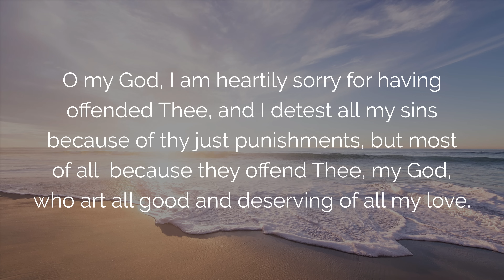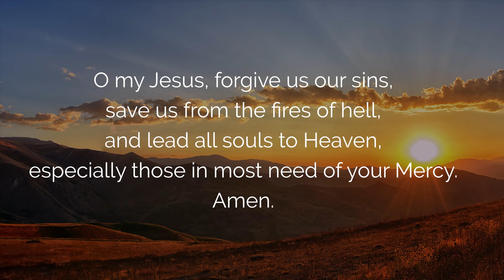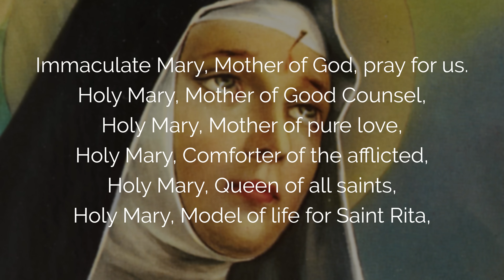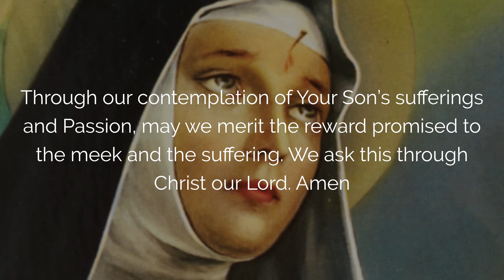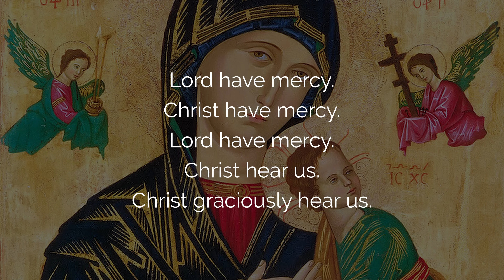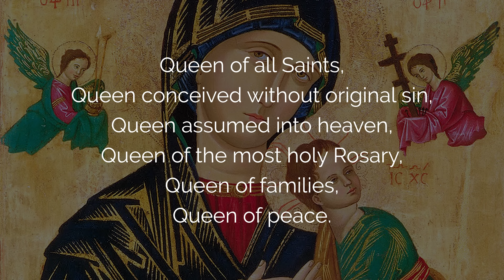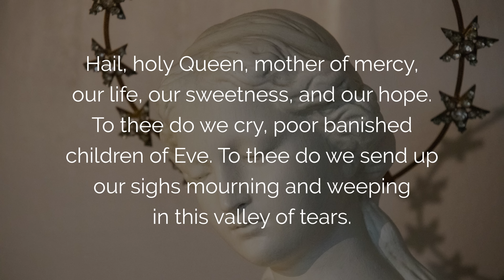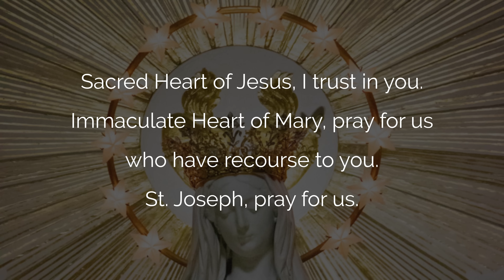🙏 ROSARY of SANTA RITA 🙏 Prayer to Unblock My Difficult Situations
Powerful Prayer to Saint Rita asking the Lord to Unblock and Resolve all of our Difficult Situations. Saint Rita of Cascia, patroness of desperate causes, was a woman, wife, mother, and consecrated religious. She intercedes for us in all vital situations, including marriage, relationships, work difficulties, and financial troubles, especially in times of trial. Saint Rita hears our prayers in this sorrowful Rosary, accompanied by her litanies.

00:00 Rosary to Saint Rita
01:49 Faith in God: The Creed
05:03 Consecration of the Rosary to Mary
06:28 Litany of Saint Rita
10:23 Rosary of the Sorrowful Mysteries
12:27 1. Saint Rita, Patron Saint of Impossible Causes
15:52 2. Saint Rita, Brave Woman
21:08 3. Saint Rita, Faithful Wife
26:51 4. Saint Rita, Mother of Courage
32:16 5. Saint Rita, Consecrated to God
38:04 Litany of Loreto
43:17 Hail Holy Queen, Mother of Mercy
45:51 Conclusion of the Rosary

 ▬▬▬▬▬▬▬▬▬▬▬ VIDEO SUMMARY ▬▬▬▬▬▬▬▬▬▬▬

Discover the five essential keys to effective prayer that I use daily for a powerful prayer time. Through the grace of the Holy Spirit of God, whether you are a beginner or advanced, I invite you to download my free guide to prayer. It will teach you how to pray the rosary, including the joyful mysteries, luminous mysteries, sorrowful mysteries, and glorious mysteries. to access the guide.